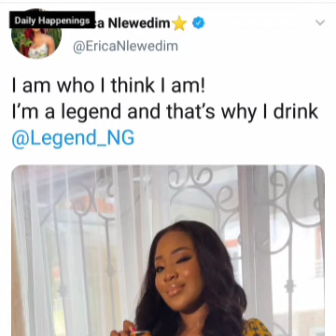Erica Nlewedim: "I am a LEGEND!"